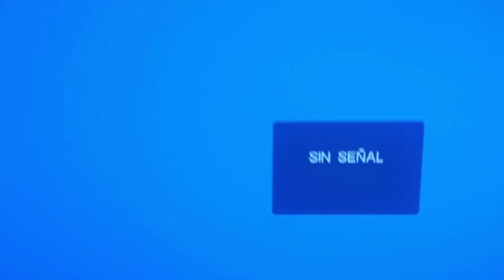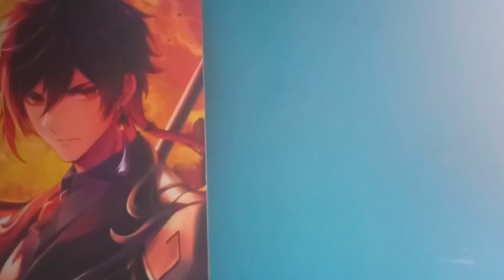Lazos digitales - Joaquín Lizana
Cortometraje realizado por Joaquín Lizana, estudiante del Colegio Charles Darwin de Ancud durante el V Taller de documental autobiográfico.
Junio 2022